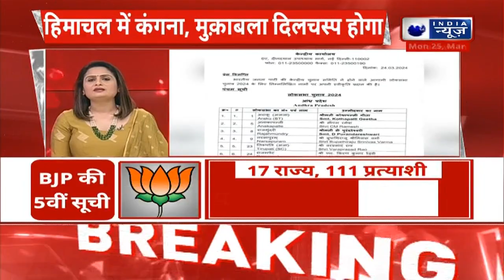BJP से टिकट मिलने पर Kangana Ranaut ने जाहिर की अपनी खुशी | India news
बॉलीवुड एक्ट्रेस कंगना रनौट को बीजेपी ने मंडी संसदीय क्षेत्र से लोकसभा उम्मीदवार बनाया है। टिकट मिलने के बाद उन्होंने खुशी जाहिर करते हुए लिखा कि मेरे प्‍यारे भारत और अपनी पार्टी भारतीय जनता भारतीय जनता पार्टी को मैं हमेशा बि‍ना शर्त के समर्थन करती रही हूं। आज बीजेपी के शीर्ष नेतृत्‍व में मुझे मेरे जन्‍मस्‍थान ह‍िमाचल प्रदेश के मंडी लोकसभा सीट से उम्‍मीदवार घोषित क‍िया है।